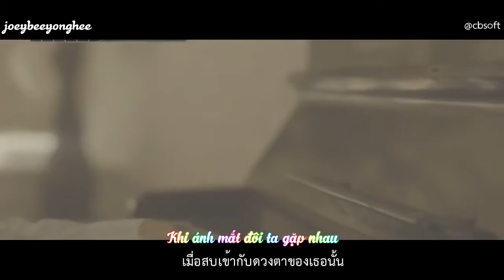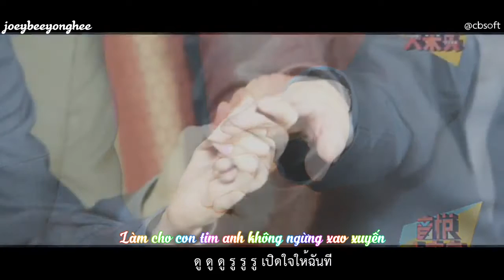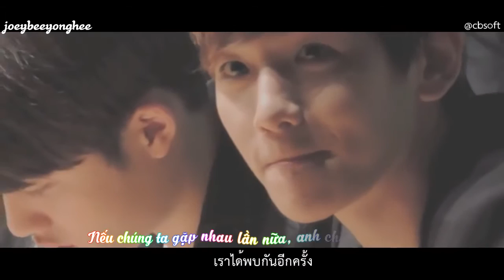[Vietsub] [FMV] Beautiful - EXO (Baekhyun) {ChanBaek ver.}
_This video is belong to the owner. I just re-up and make the Vietnamese subtitle for anybody who needs
_ DO NOT RE-UP AND CLAIM IT'S YOURS!!!